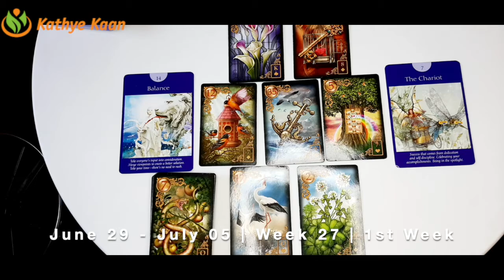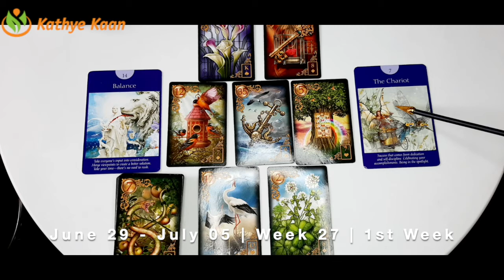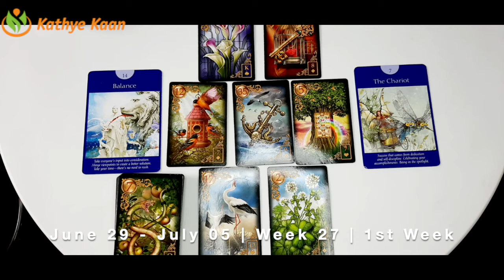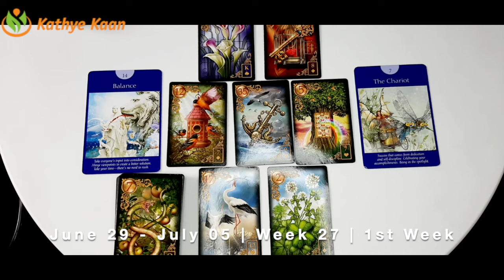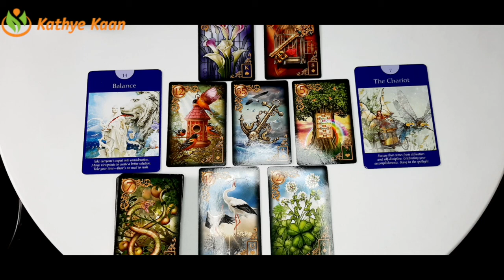Taurus Virgo Capricorn 💫 Business Career Wealth Weekly Reading 🌟June 22 July 05 🌈 Earth Sign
Thank you for returning! JULY WEEKLY READING 2020 BUSINESS CAREER WEALTH READING bimonthlybusinessreading

Kathye